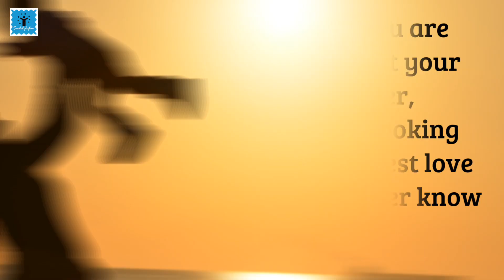Happy Mother's day | Mother's Day WhatsApp status | Quotes, wishes| Mother's day special status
Happy Mother's Day 2022 | Mother's Day Wishes | Status | Quotes Messages |Mother's Day Special Video

Happy mother's day.. Mother's day wishes..

Happy Mother's Day All Beautiful Mom's Around The World from @VIRE'S FOOD

mothers day happy mothers day mini movie mothers day video mom mother church motion graphics church media sharefaith media graceway media mediashout happy mothers day mothers day motion backgrounds flowers worship media motion graphic creation swap motion background church graphics propresenter sharefaith mothers sermon spice church videos igniter media mum easyworship worship mothers day video happy mothers day video mothers day church video mothers day status
mother status mom status
status video mothers day status for whatsapp mothersday​​ mother day song status mother day special song whatsapp video
Mother's day poem in English|poem on mothers day in english|mothers day rhymes |mothers day 2021|meri maa
mother's day poem in English
mother's day poem
poem on mother's day
poem on mothers day in English
meri maa par kavita
meri maa kavita
maa par kavita
maa par English poem poem on maa poem on meri maa
Happy Mothers day song WhatsApp status Happy Mothers day kgf Whatsapp status